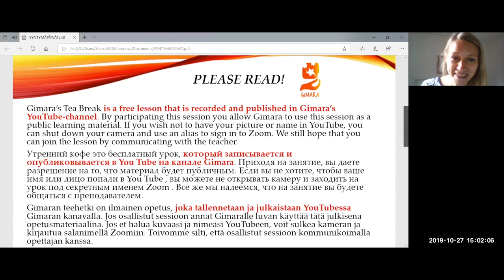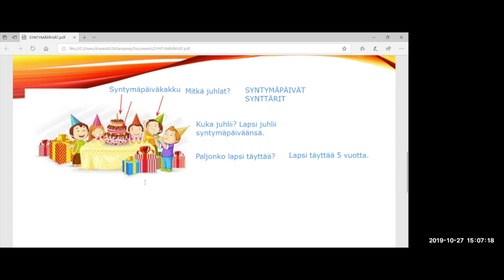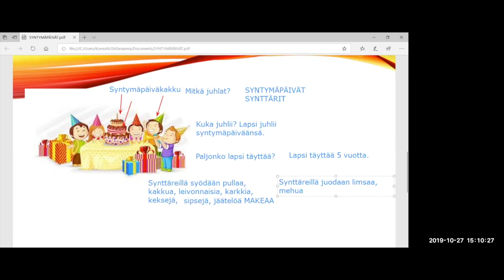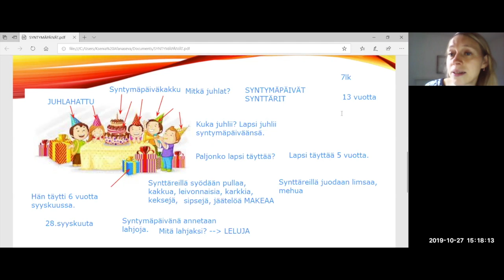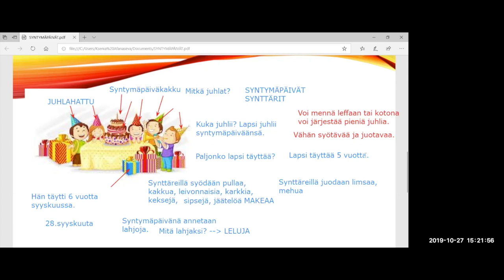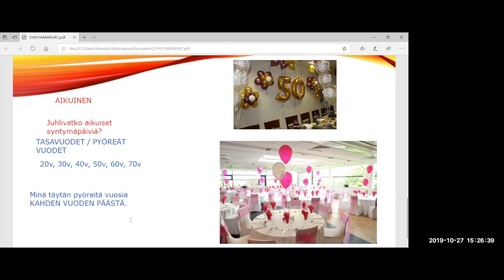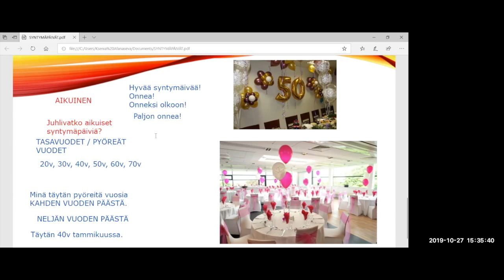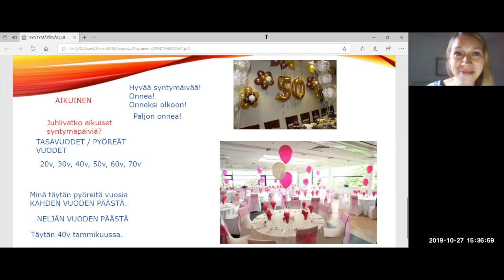Mitä sä juhlit? (Beginner 2)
Teema Theme: Ihminen ja lähipiiri
Osateema Part theme: Juhlat - Syntymäpäivä
Taso Level: Beginner 2

Suomen kielen blogi. The Finnish Blog